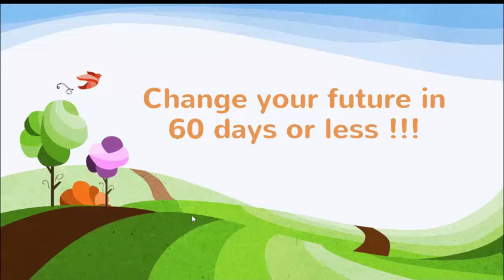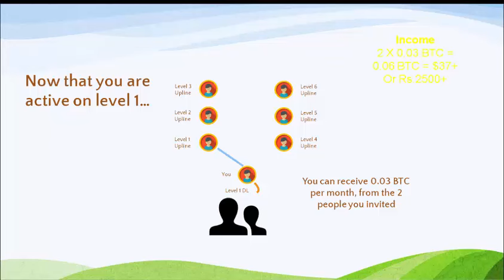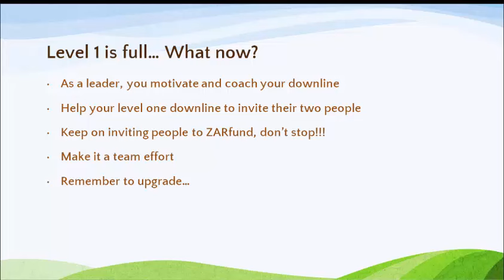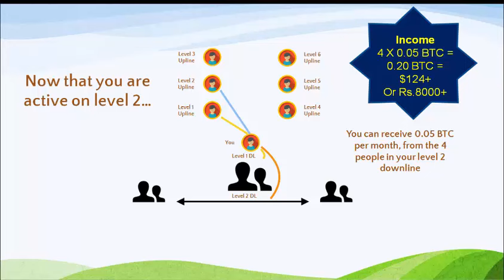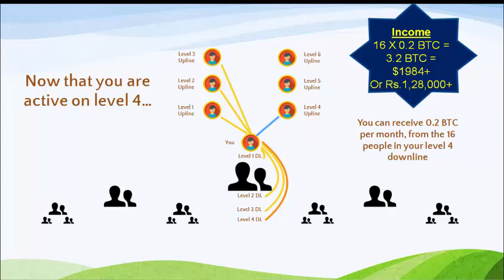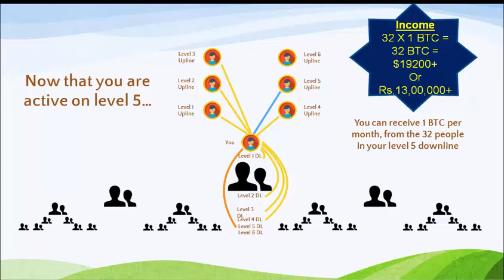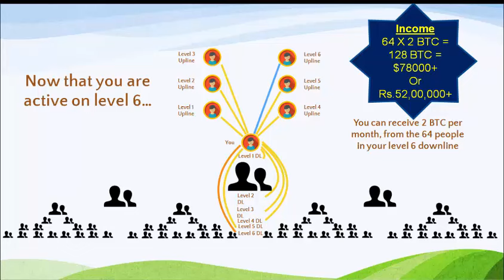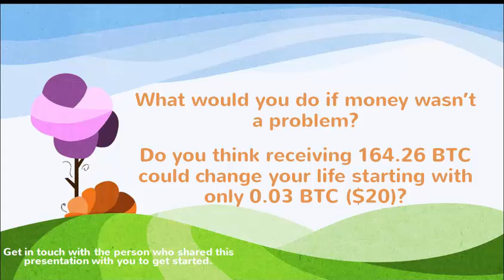Zarfund : Kannada Video Presentation